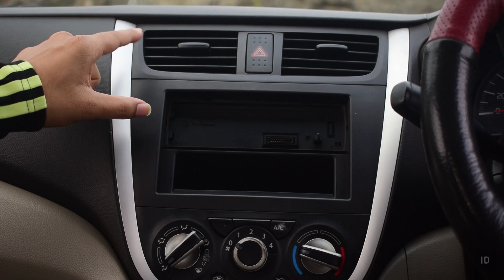How to Clean Your Car Interior at Home | Satisfying Video | Step-By-Step |DIY | Foam |Polish | Guide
In this step-by-step tutorial, we'll guide you through the process of giving your car's interior a professional-level cleaning using foam and polish, all from the comfort of your home! A clean and fresh car interior not only enhances your driving experience but also preserves the value of your vehicle. Learn how to achieve that showroom shine on your car's interior surfaces with minimal effort.

In this video, we'll cover:

Gentle Cleaning with Foam: Discover the power of foam cleaning to effectively lift dirt, grime, and stains from your car's upholstery, carpets, and surfaces without damaging the material. We'll show you how to apply foam, let it work its magic, and then easily wipe away the residue.

Reviving Your Dashboard and Panels: Watch as we rejuvenate your car's dashboard and interior panels using a high-quality polish. Learn how to restore that glossy finish while protecting the surfaces from UV rays and dust buildup.

Detailing Seat Upholstery and Carpets: Our step-by-step guide will demonstrate how to deep clean your car's seats and carpets using foam. Say goodbye to stubborn stains and odors, and hello to a revitalized interior that looks and smells like new.

Easy-to-Follow Instructions: We break down each step with clear instructions, making it suitable for both car enthusiasts and beginners. Our tips and tricks ensure a hassle-free experience while achieving professional-level results.

Preserving Your Car's Value: Regular interior cleaning not only enhances your driving pleasure but also maintains your car's resale value. Learn the right techniques to ensure your car's interior looks great for years to come.

Follow along with our video to give your car's interior the attention it deserves. With our foam and polish technique, you'll achieve a pristine and inviting cabin that reflects your care and attention to detail.